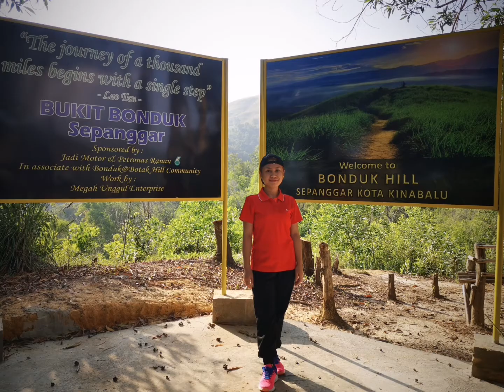Sunset Bukit Bonduk@Botak Sepangar Sabah